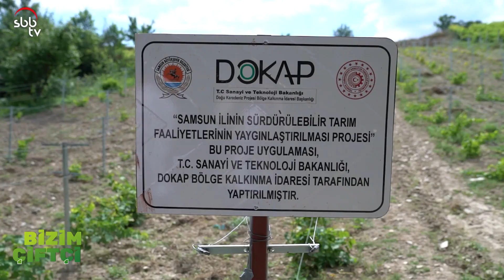ASMA YAPRAK ÜRETİMİ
Samsun Büyükşehir Belediyesi, Tarımsal Hizmetler Dairesi Başkanlığı'nın bölgemizdeki çiftçilere sağladığı tarımsal üretimi artırmaya yönelik destekler sağlanmıştır.
Bu destekler kapsamında bölge çiftçimizin üretim süreçlerinin yer aldığı "Bizim Çiftçi" programı sizlerle.